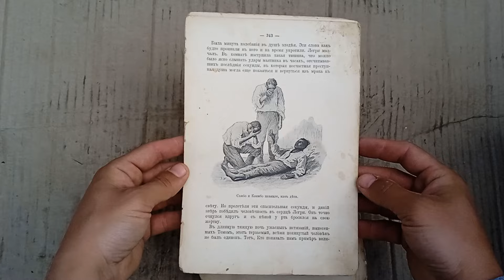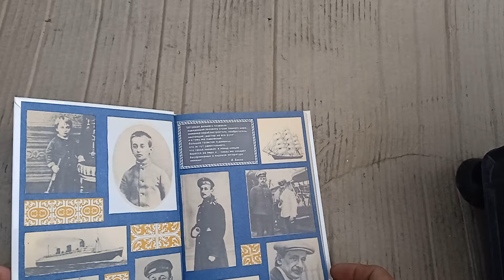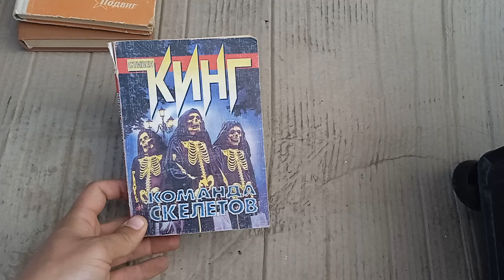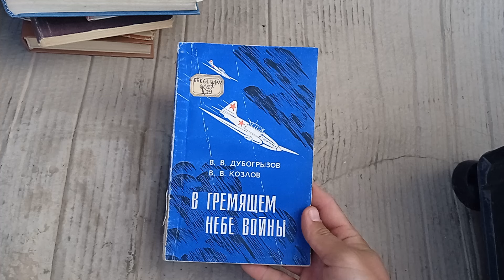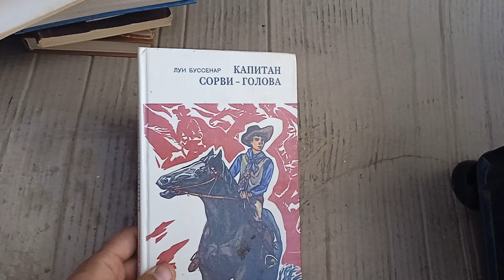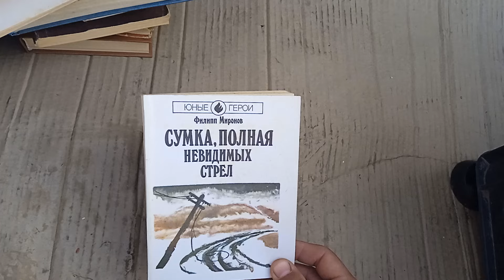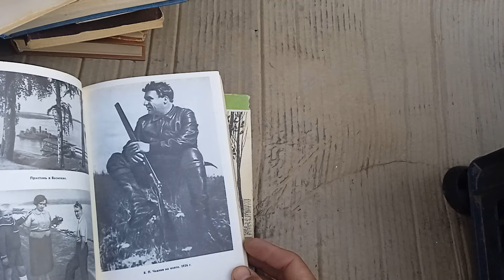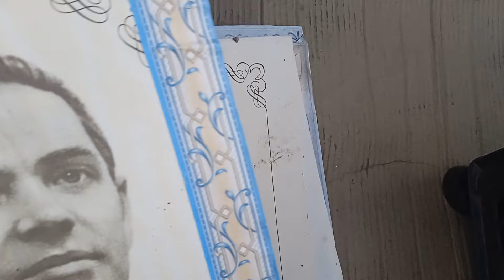Викинули все на макулатуру, знайдені книги, що здали? @Knyg_bai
З приводу книг звертайтесь в ватсапі, вайбері, телеграмі. Номер а описі до каналу.